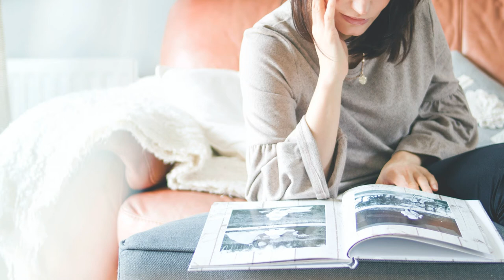Ikson - Remember | Free No Copyright Vlog Music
🤳Download Ikson - Remember | Free No Copyright Vlog Music now!
🎶The music is free to use but don't forget to give credits to the song owner by copying and pasting this in your video description.
🤞Support Ikson
Title: Ikson - Remember | Free No Copyright Vlog Music